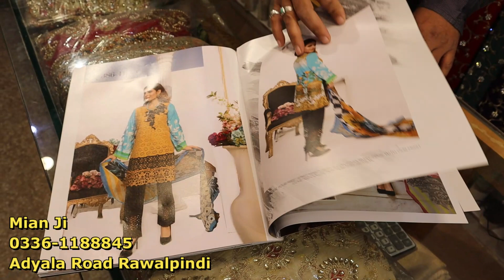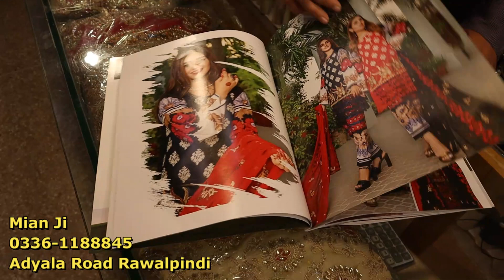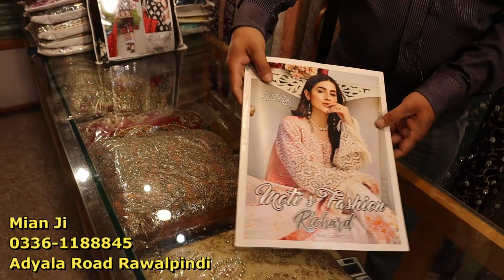Latest Lawn Dress| Moti Fashion Lawn| Pakistani Designer Dress| Chiffon Dress| Organza Dress| Online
Shop Address: Adyala Road Rawalpindi Pakistan
Online Dress Shopping with price 2021